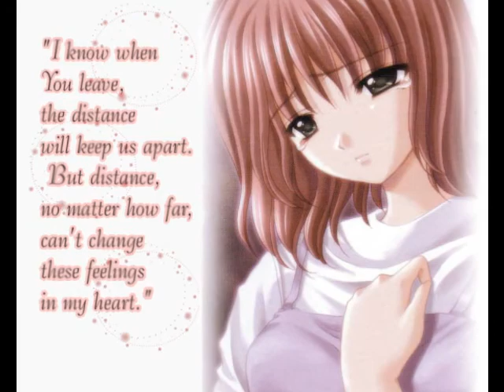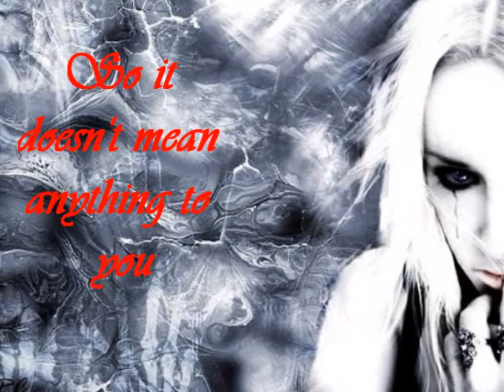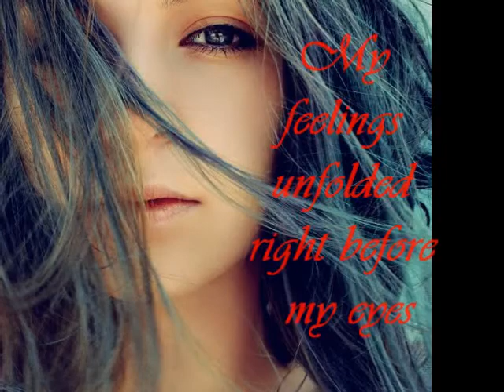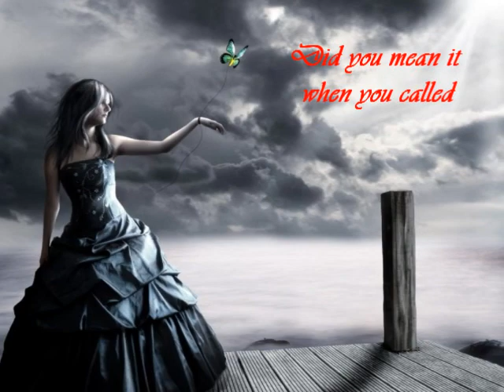clutching by typecast w/ lyrics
a very meaningful emo song. ^_^